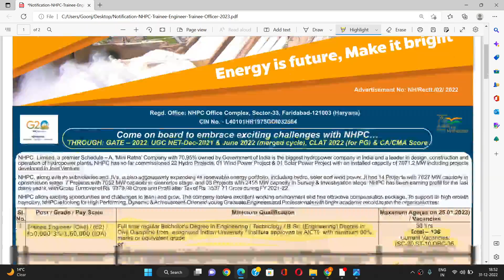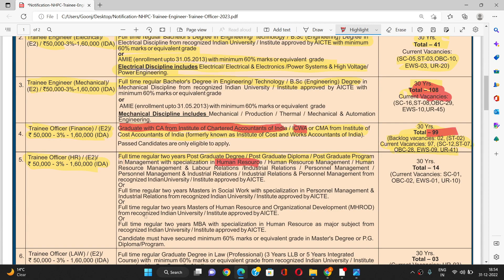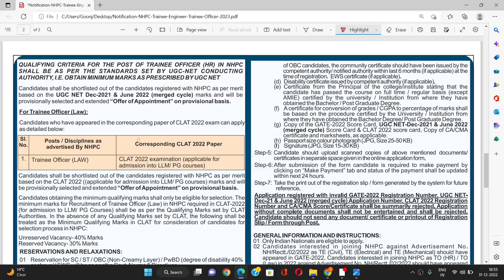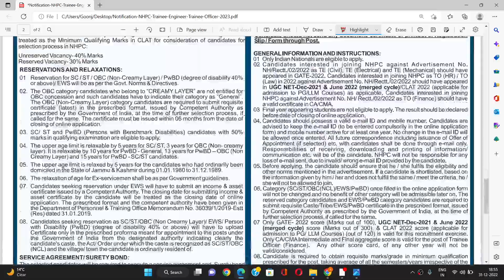NHPC Trainee Engineer, HR, Law, CA, Finance Recruitment 2022 II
Dear All,
I have discussed the Trainee engineer (Civil, Electrical, Mechanical) & Trainee officer (HR, law, and finance) which is released by the NHPC. To know more about this recruitment Please have a look this video Thank you.

NHPC JE Recruitment 2022: Apply Online for 133 Jr Engineer ,
What is NHPC JE Registration Last Date,
What is NHPC JE Online Application Starting Date,
What is the total number of vacancies for the NHPC recruiting 2022 for Junior Engineer,
Does NHPC recruit through gate,
Will NHPC recruit through GATE 2022,
How do I apply for NHPC je 2022,
How do I become an NHPC engineer,
Is it possible to apply for the NHPC JE Recruitment as a fresher,
Can Btech student apply for NHPC junior engineer,
Is NHPC a govt job,
nhpc recruitment 2022 notification,
nhpc iti recruitment 2022,
nhpc full form recruitment 2022,
nhpc je salary,
nhpc je exam date 2022
nhpc recruitment 2022 notification pdf
nhpc recruitment 2022 last date to apply
nhpc recruitment 2022 exam date